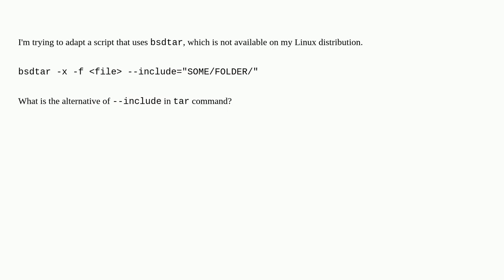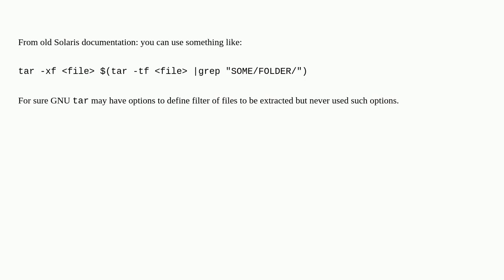Unix: tar alternative to bsdtar --include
tar alternative to bsdtar --include

A special thanks goes out to the community

  linux tar bsd